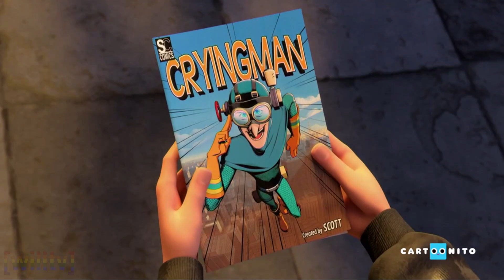Cartoonito Portugal - Continuity - (22/1/2024)